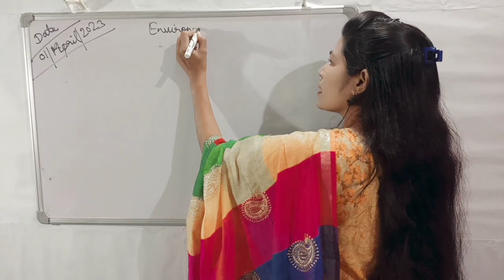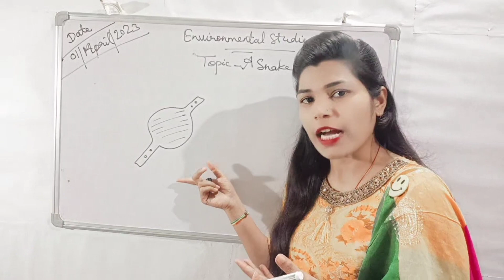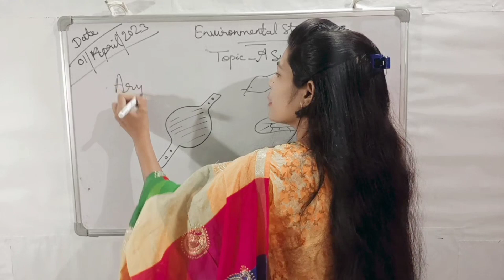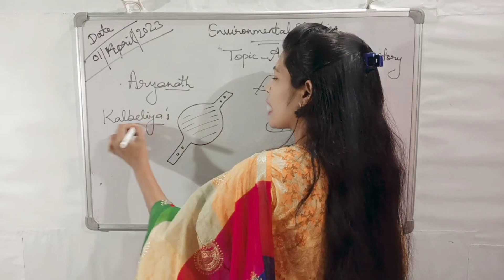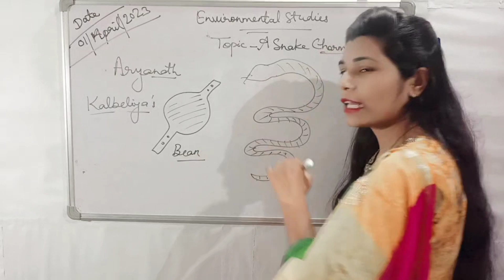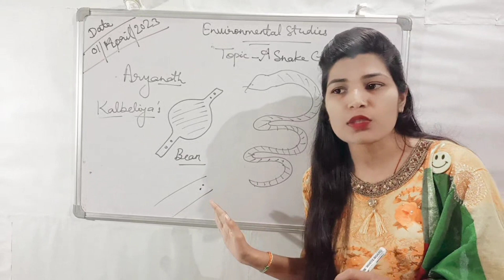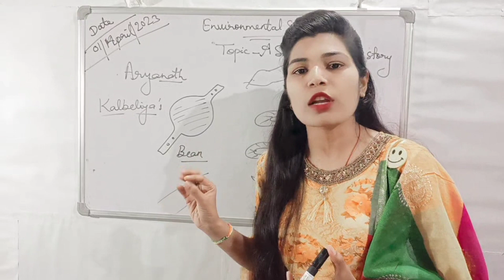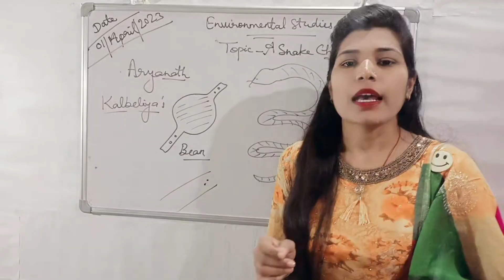kvs demo teaching of EVS||Class-5th||A snake charmer's story||interview